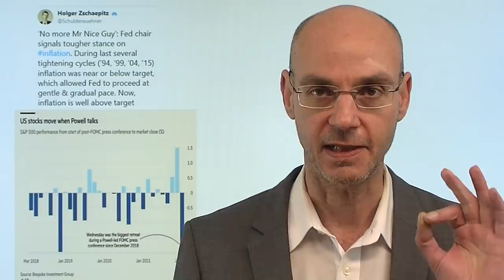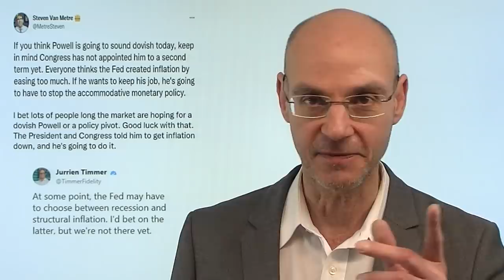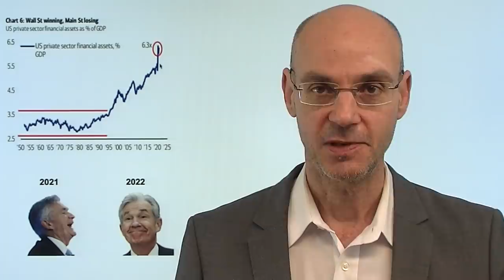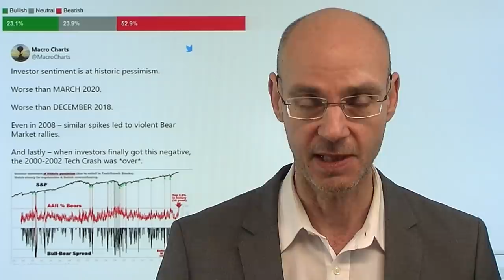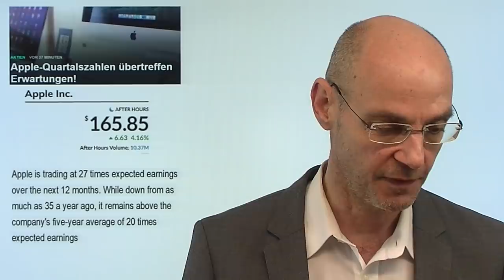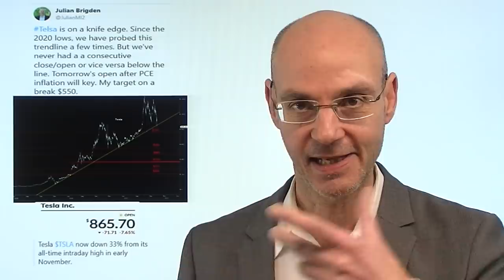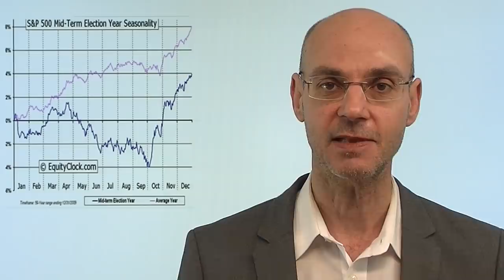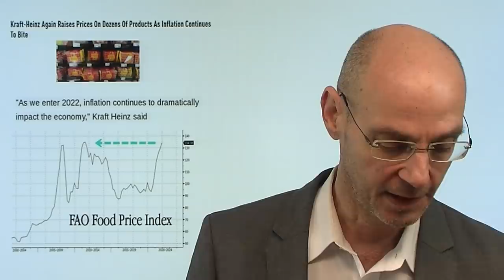Wall Street und Main Street: Warum die Party vorbei ist! Videoausblick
Hinweis aus Video: "Inflation: Jetzt sitzt die Fed in der Zwickmühle!"

Die Wall Street hat ein Problem: sie hat die Gewißheit verloren, dass die US-Notenbank Fed ein Sicherheitsnetz gespannt hat, das jeden größeren Abverkauf auffängt - daher lautete das Mantra der letzten Jahre "buy the dip". Die Finanzindustrie war daher der große Profiteur der massiven Liquidität der Fed, vor allem seit Beginn der Cornonakrise. Aber Powell hat von US-Präsident Biden nun den Auftrag, die Inflation zu bekämpfen - das ist in Powells Pressekonferenz endgültig klar geworden. Denn die Inflation ist eine riesige Gefahr für die Main Street (als den Durchschnitts-Amerikaner) - also haben sich die US-Demokraten entschieden: die Wall Street hat lange genug profitiert. Der Fed Put ist tot..